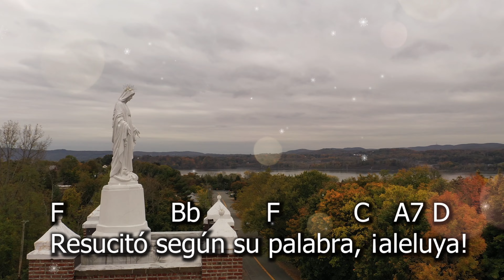Reina del cielo alégrate – Francisco Palazón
F                           Bb     F          C F C
Porque el Señor, a quien mereciste llevar,
       Bb C
¡aleluya!
F                   Bb             F             C   A7 D
Resucitó según su palabra, ¡aleluya!
Gm           C                    F               Bb C F
Ruega al Señor por nosotros, ¡aleluya!